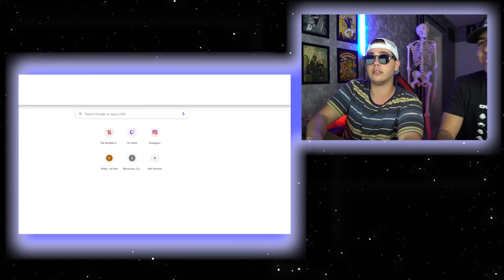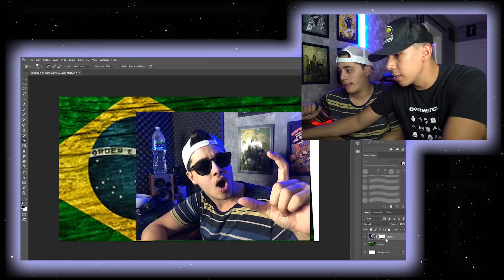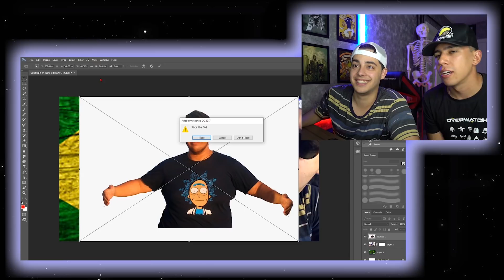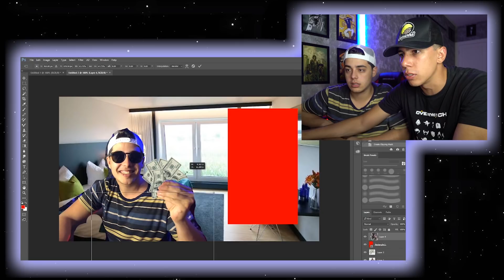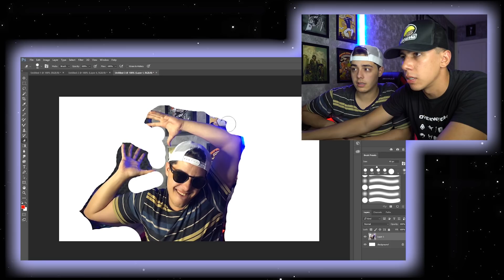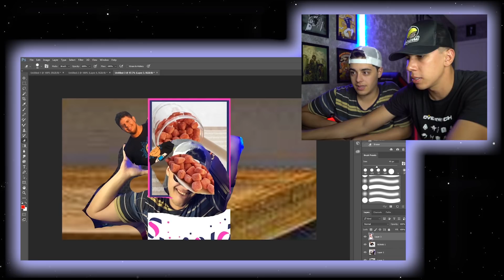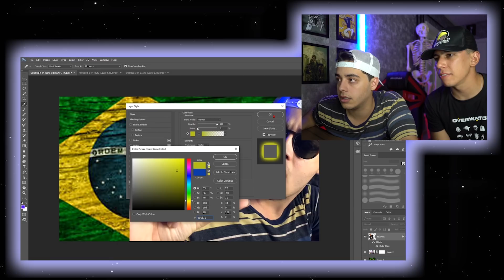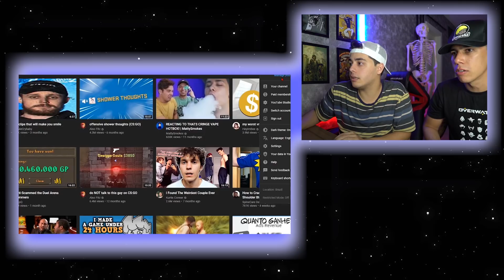IMITANDO THUMBS DE YOUTUBERS FAMOSOS, FIZ MELHOR...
Como fazer as thumbnails iguais as dos famosos youtubers, edukof do AM3NlC, Vlad do Área Secreta e do Enaldinho.